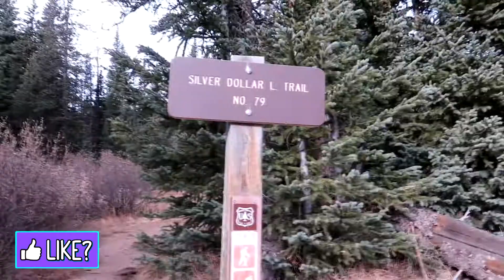Hiking In Colorado At 12,000 Feet! 💙 I Am Kristin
Vlog #261

💢 Shot with a Canon G7X